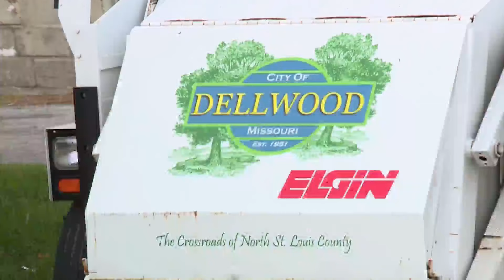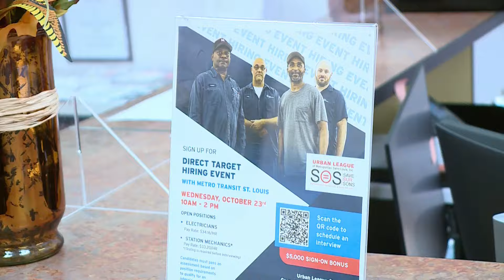Lamar Johnson, wrongly convicted of murder, starts new job Wednesday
Dellwood Mayor Reggie Jones needed a new public works employee. He turned to the Save Our Sons and Sisters program at the Urban League of Metropolitan St. Louis for help.